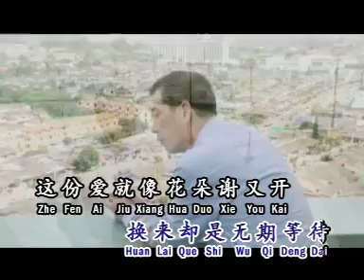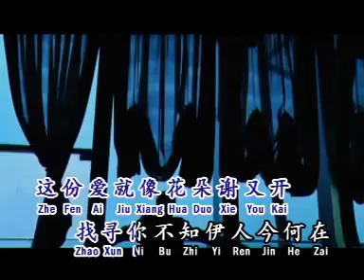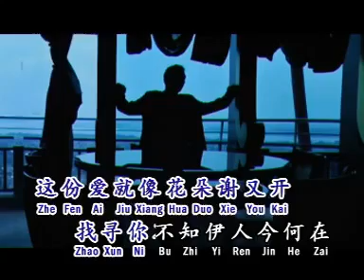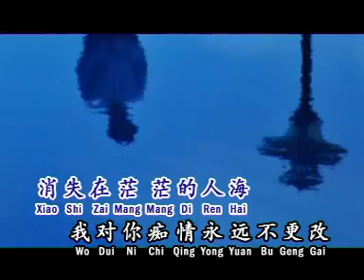Lagu Zao lai De ai by Qing Young